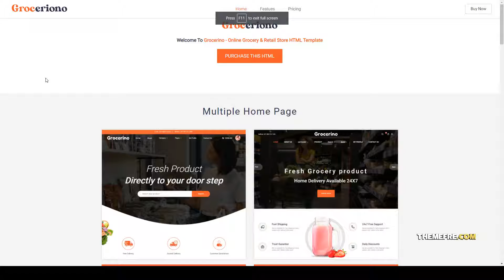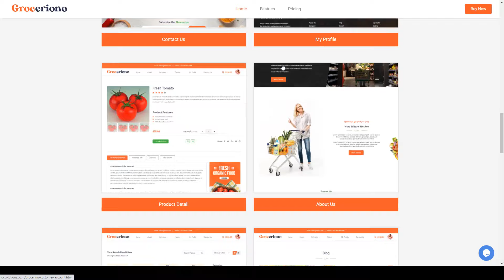Grocerino - Online Grocery and Retail Store HTML Template grocery items grocery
Columns 4+

 Documentation Unrated

 Layout Responsive

 Tags delivery, eatables, ecommerce, food delivery, Food Store, fruits, grocery, grocery items, market, online grocery shop, organic, supermarket, vegetable sale, vegetables